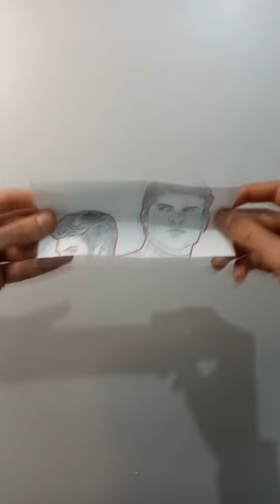All 3 Spiderman Drawing / Endless Card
Free original artworks each and every month for instagram followers. IG : @ wadii_art